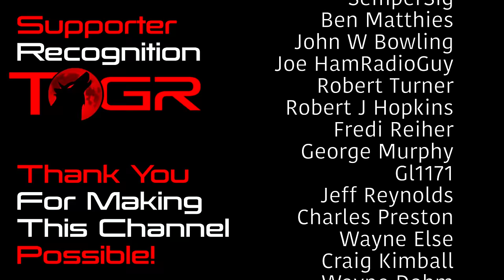American Tent Rain Performance Test - MountainSmith Lichen Peak 1 Tent - Test Night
This is the MountainSmith Lichen Tent and in this episode we are going to push it to its limits with heavy rain and wind.

Will this inexpensive backpacking tent leak?

Links :

- MountainSmit Lichen Peak 1 Tent

Additional Links :

Camera Gear :
- Sony A7IV
- Sony 20mm 1.8 Lens
- Sony 35mm 1.8 Lens
- SIRUI Carbon Fiber Travel 5C Tripod

- Outdoor Research Men's Foray II Jacket

- Permethrin for Clothing & Gear

or